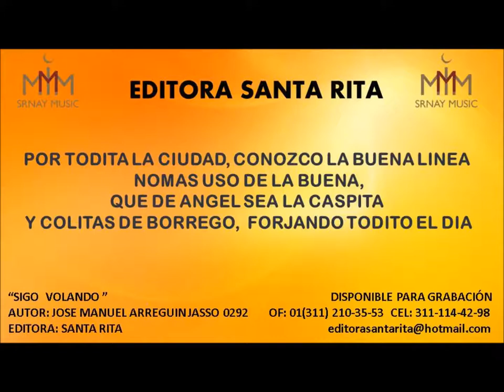SIGO VOLANDO 0292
TEMA: SIGO VOLANDO
AUTOR: JOSE MANUEL ARREGUIN JASSO 0292